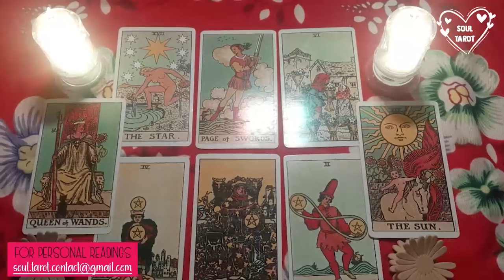ARIES | THE DOOR IS SHUT! THEY KNOW UR COMPLETELY OVER IT & IT MAKES THEM WANT U MORE NOW THAN EVER